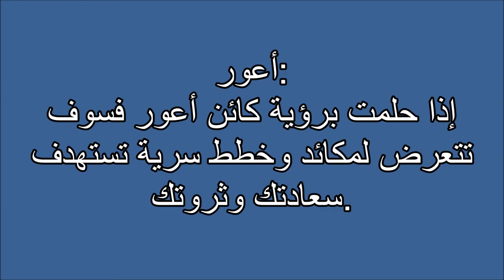تفسير احلام أعور Tafsir ahlam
تفسير,
ابن سيرين,
تفسير احلام ابن سيرين,
تفسير حلم,
تفسير الاحلام للامام الصادق,
مفسر الاحلام,